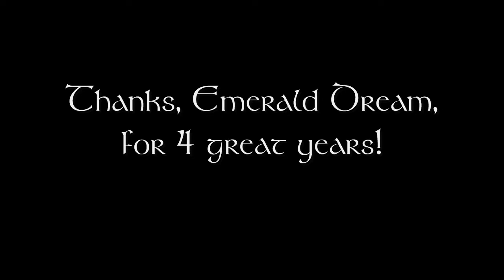Ashes of the Phoenix 4th Anniversary Parade